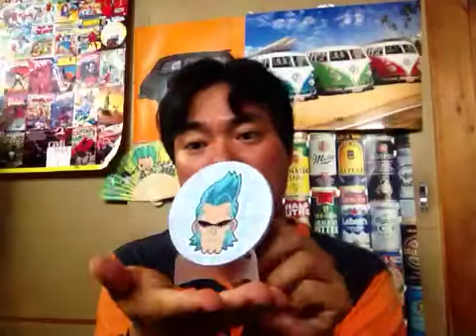ONE PIECEワンピース！フランキーのコースター！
ONE PIECEワンピース！フランキーのコースター！を私ヨシダノリマサが語ってみましたʕु-̫͡-ʔु"